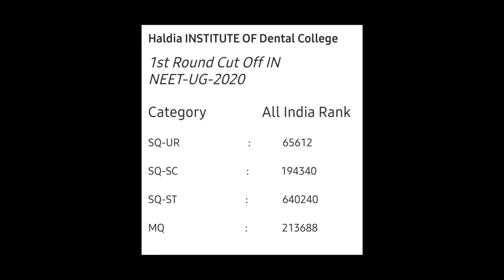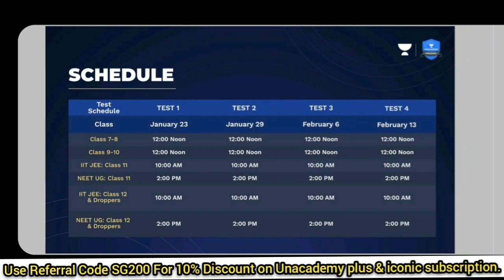Haldia Institute |1st Round Cut Off In Private Dental College of WB | SQ & MQ | Subhojit Ghosh